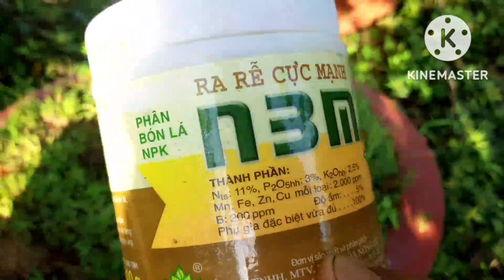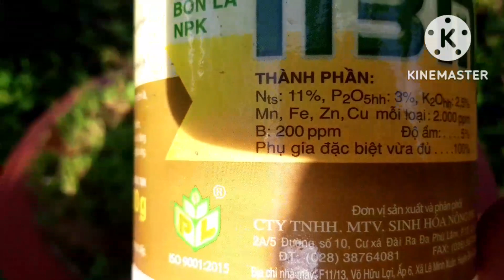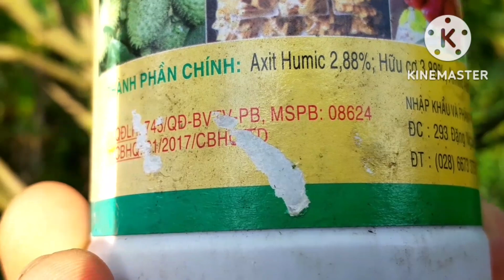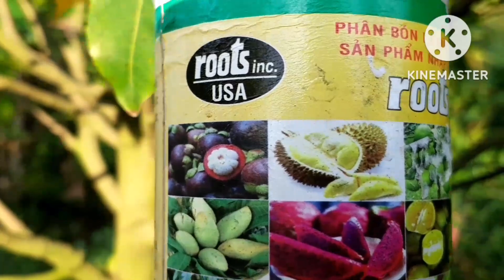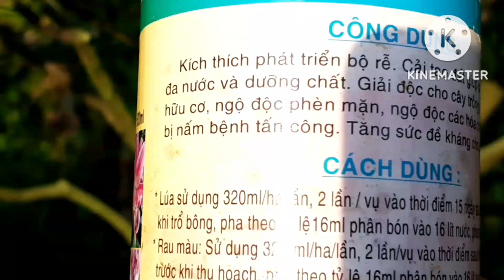@ sử dụng loại dưỡng rễ nào cho mai trong giai đoạn cuối năm.